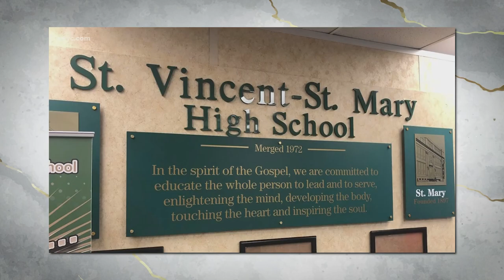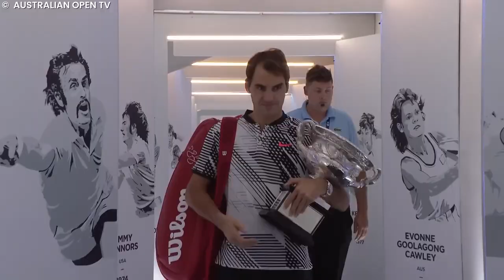Top 10 Richest Athletes In the World || Hi End Luxury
This video is made available for viewing in compliance with Section 107 of the Copyright Act 1976, which allows for fair use of copyrighted material for purposes such as criticism, comment, news reporting, teaching, scholarship, and research.
* All the research is done through various sites including Wikipedia and Reddit.
* Editing software used - Adobe After Effects, Adobe Premiere Pro and Audacity.